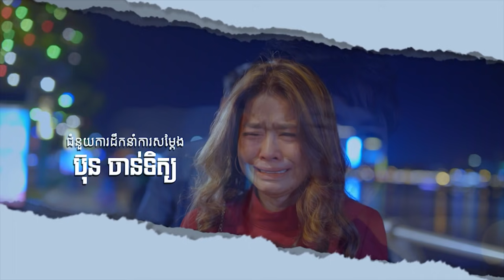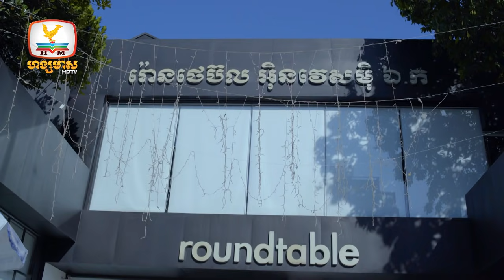តាមដាន | Music Series | ភាគទី 1